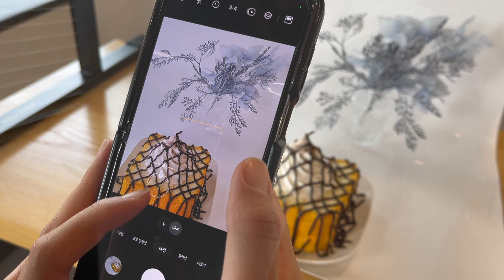라이트닝 수직촬영 카메라 마운트 리그 테이블 거치대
언박싱, 요리, 회화, 튜토리얼 등 다양하게 활용할 수 있는 테이블 거치대

배경지 고정을 위한 집게 2개 제공됩니다

카메라 수직촬영을 위한 거치대를 장착할 수 있습니다